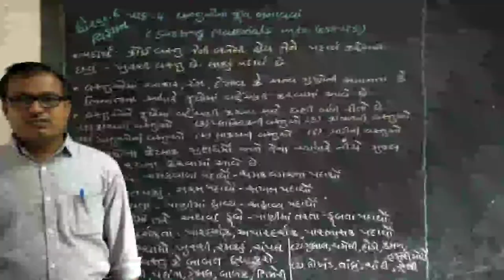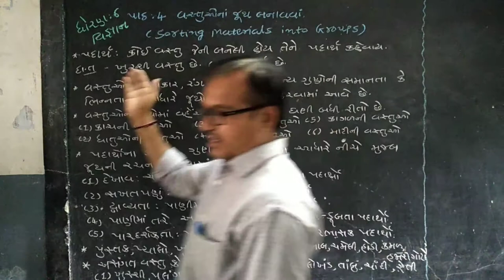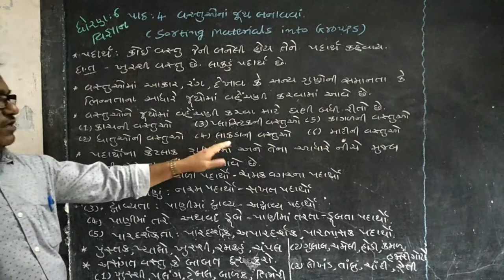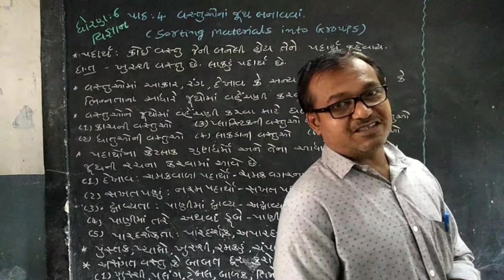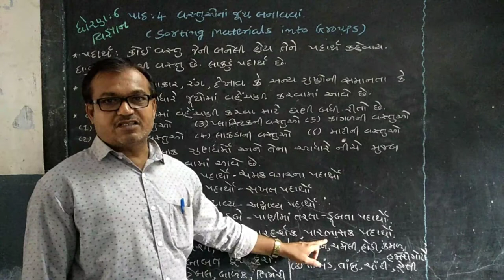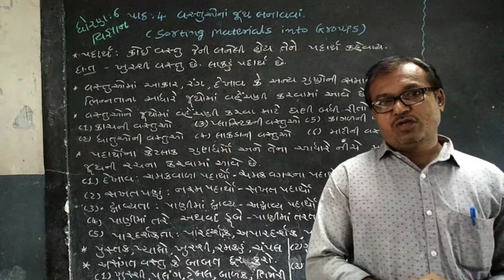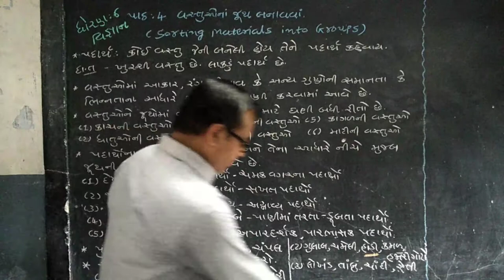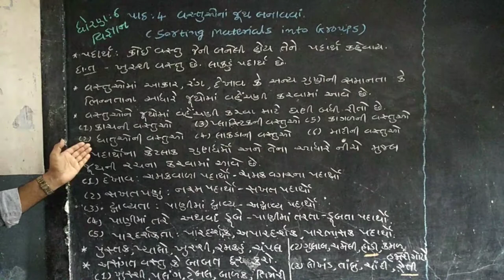STD 6 Science sem 1 Lesson 4 વસ્તુઓના જૂથ બનાવવા. PART 1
DHORAN 6
VIGYAN AND TECHNOLOGY
hrpatel135